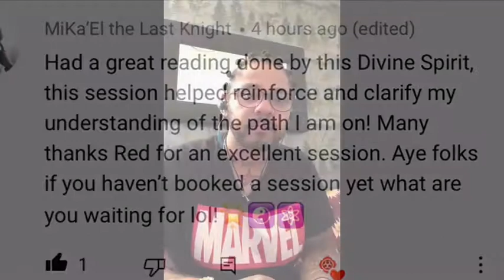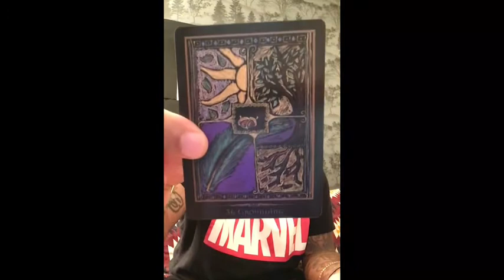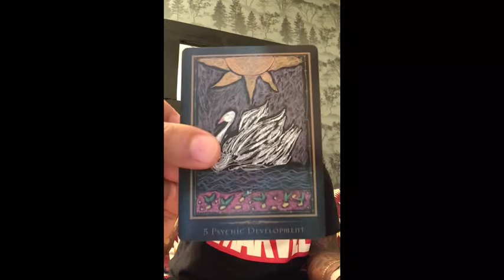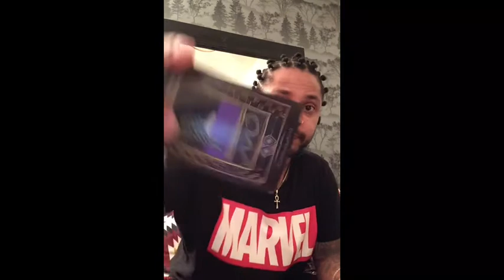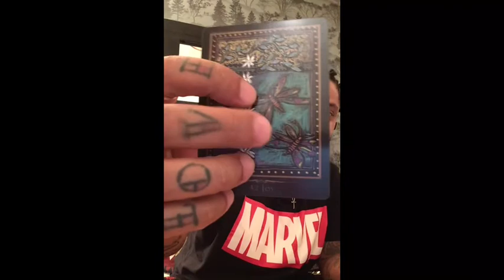Where your at spiritual ( reading ) 🧿🌙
TikTok Ceecrystalclear